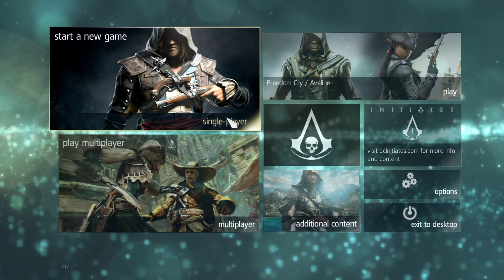AC IV BLAG FLAG IN 2023... TECHNICALLY